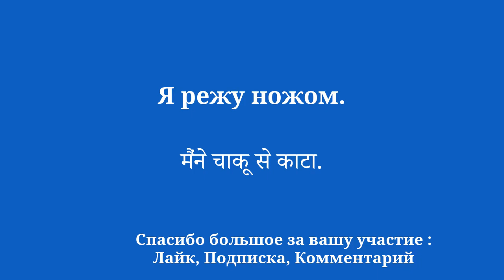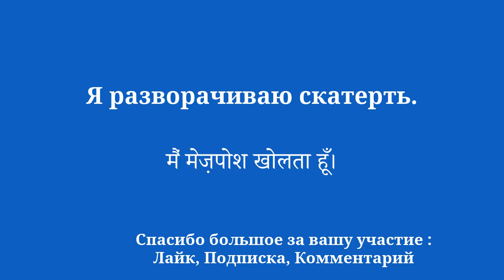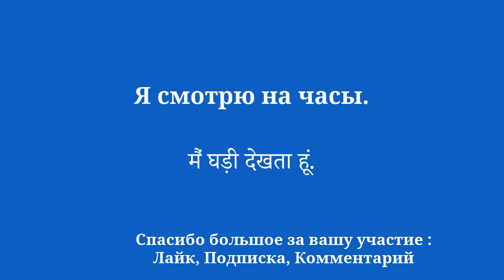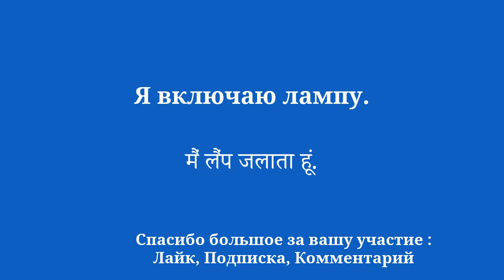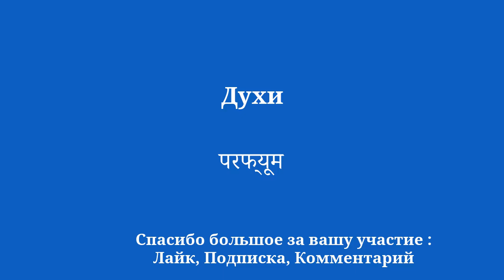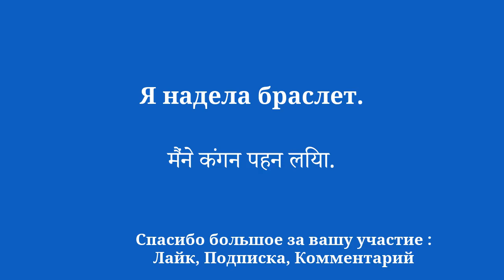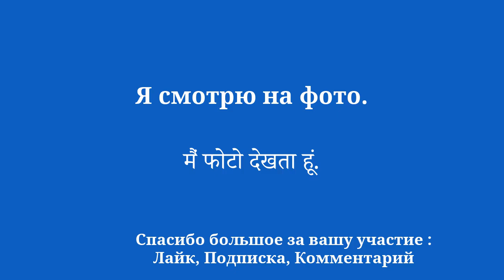Выучите хинди быстро